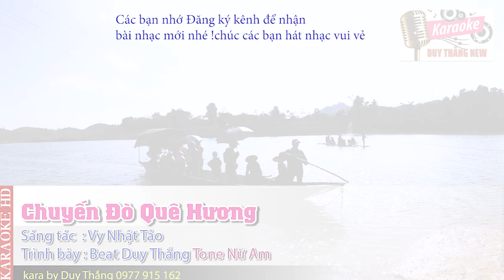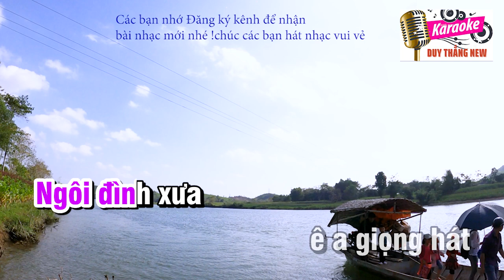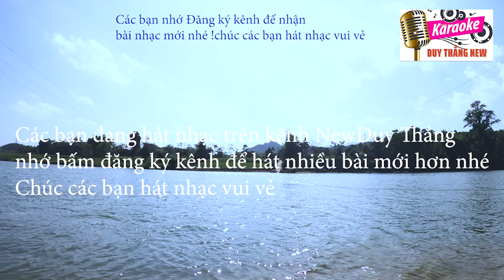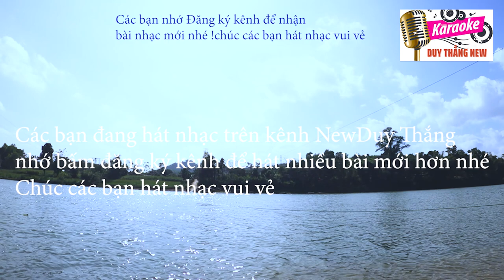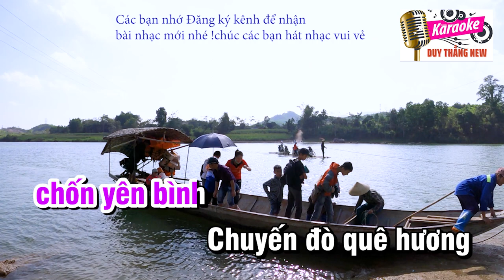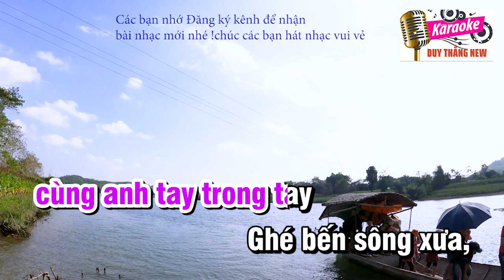Chuyến Đò Quê Hương Karaoke Tone Nữ Duy Thắng Phối mới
Tên bài hát : Chuyến đò quê hương
Sáng tác : Vy Nhật Tảo
Thể loại Karaoke
Trình bày : Beat Neu Duy Thắng